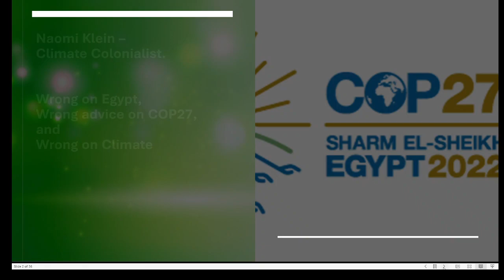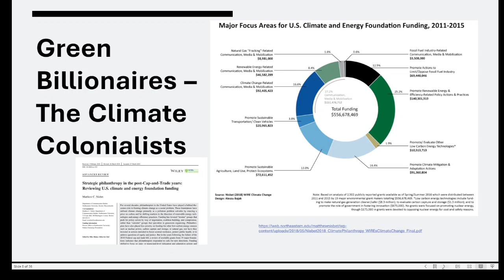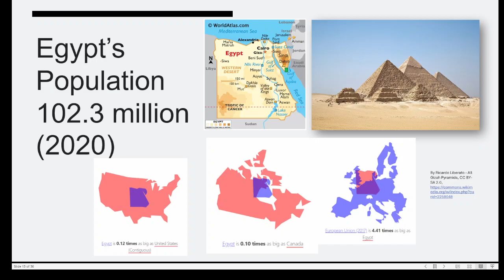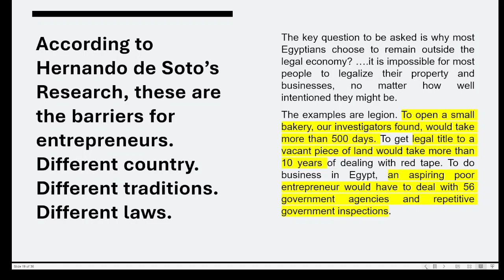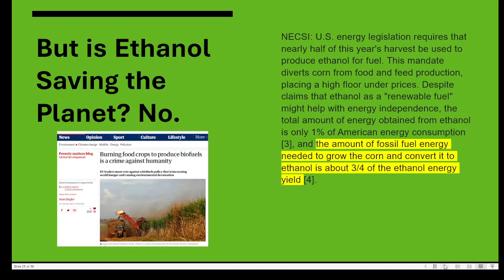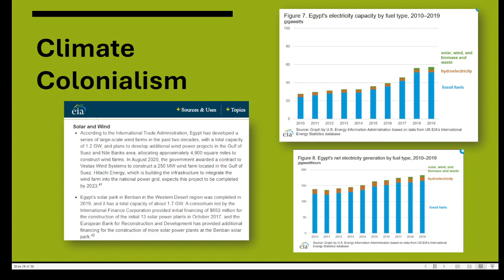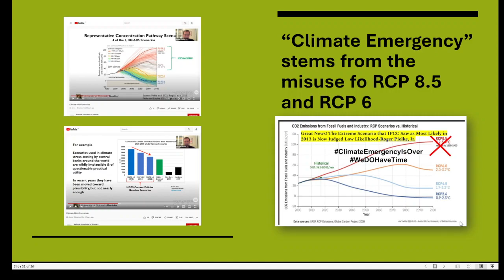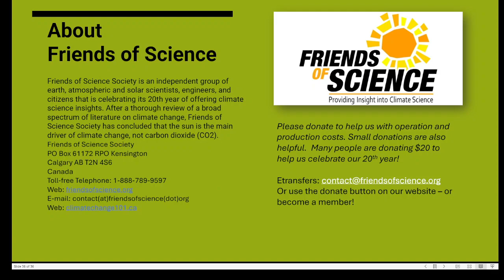Naomi Klein: Climate Colonialist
In advance of COP27, Naomi Klein hosted a webinar on "Egypt's Carceral Climate Summit" along with Bill McKibben of 350.org and some other colleagues. In the webinar, Klein and McKibben tried to tie together political freedom, human rights, and climate change. They advocated for climate youth who would be attending COP27 in Egypt, to do public protests on behalf of people jailed during or after the Arab Spring, which Klein framed as a pro-democracy event. Klein wrote a long piece for The Intercept, which she referred to in her presentation, claiming that having a climate conference in Egypt is a 'moral failing.' In this detailed review, Michelle Stirling, Communications Manager for Friends of Science Society, explains that according to research by NECSI - New England Complex Systems Institute - the "Arab Spring" was actually driven by a huge spike in world food prices. Thus the true 'moral failing' is US climate policies on food-to-fuel ethanol which drove millions of people into poverty and hunger, sparking civil unrest around the world. The issue was and is exacerbated in the Middle East North Africa region (MENA) where youth unemployment is sky high and many people work in the 'informal' economy - with no job security or pensions. However, Egypt has many regional and domestic challenges to address - so their laws and policies are different than those in Western nations. In particular, Michelle warns youth climate activists to be careful to follow the law in Egypt as the consequences of protesting without a permit can be severe. The new 'coal' for climate activists is natural gas, and Egypt happens to be a key supplier of natural gas to the world - a world which desperately needs this supply. Michelle points out that climate activists and climate-obsessed nations are really just modern day colonialists, using climate policies and climate finance as the levers of domination.